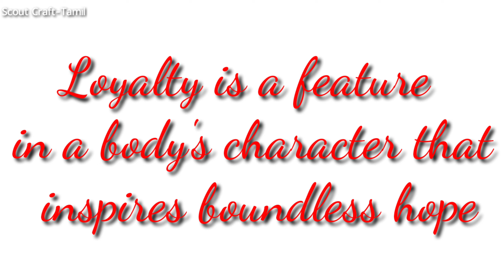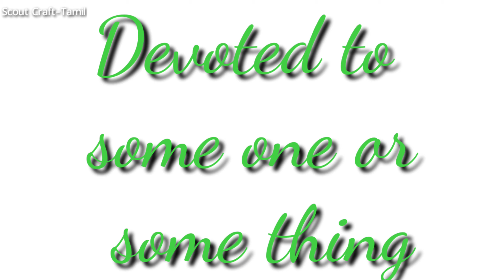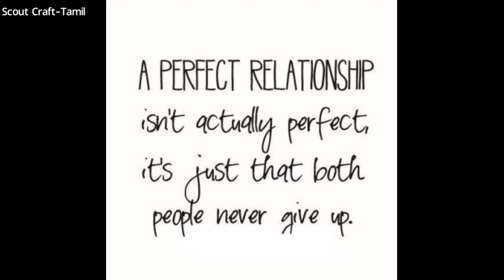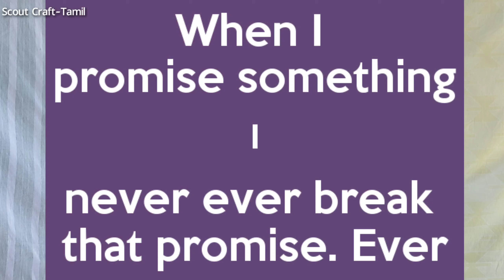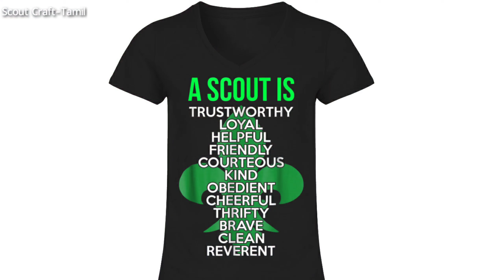Scout Law/Loyal/சாரணன் மாறாப்பற்று உடையவன்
சாரணர் சட்டம்
சாரணன் மாறாப்பற்று உடையவன்
A Scout is Loyal